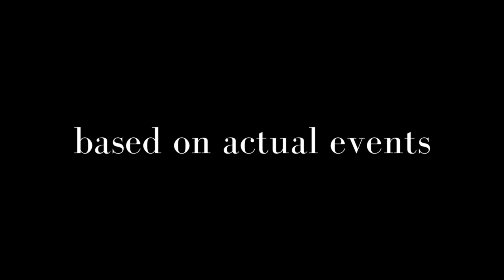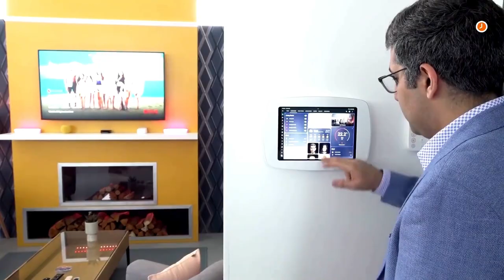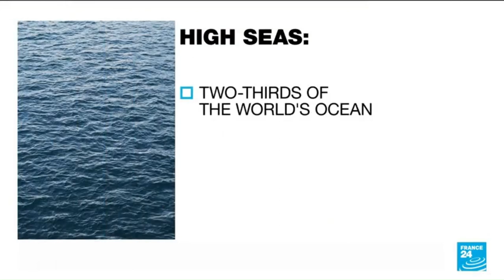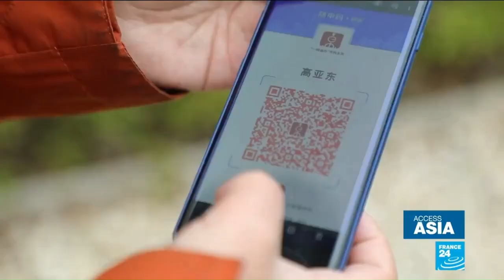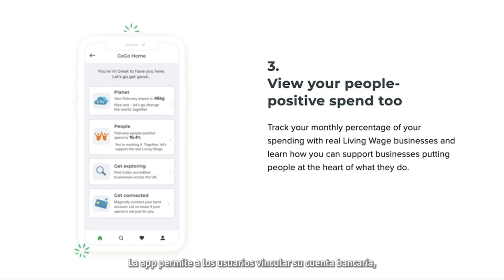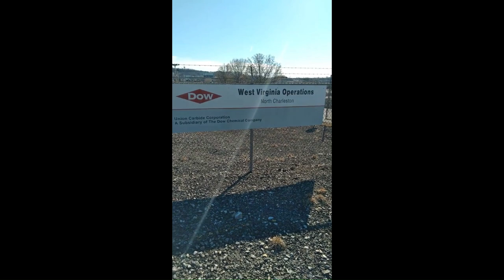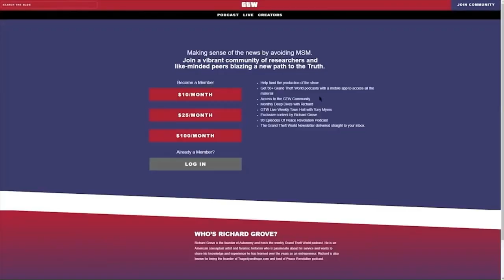Manufacturing History Week 10 2023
Was the Daylight Savings Bank also over-leveraged? Our clocks did not change last night.